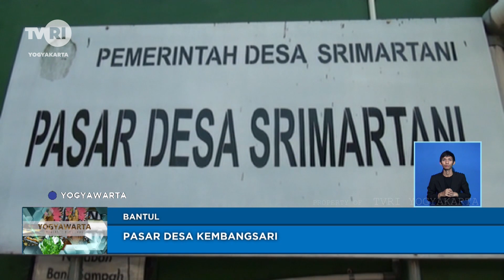Pasar Desa Kembangsari